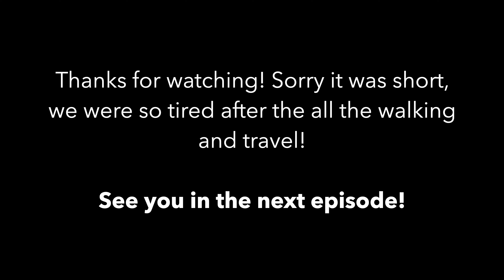I'M BACK! | London After Lockdown (Vlog)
I'm back after a 2 week break. Take a look at what life in London, England is like after the Lockdown restrictions have been nearly all but lifted. We visit Buckingham Palace to see the Queens Guard and the National History Museum.